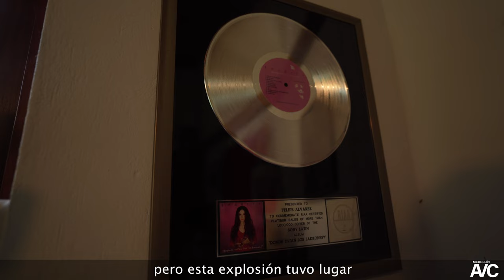Meet Felipe Álvarez | Comuna 11 | Legends of Medellín | Medellín AV Club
Hey! Hello! Hola!

Welcome back to the Medellín AV Club YouTube channel, in this video-series we want to invite you to follow the stories of the Legends that are part of our ‘Legends of Medellín’ project.

In this video, we are super excited to introduce you to Felipe Álvarez from Comuna 11 - Laureles Estadio. He’s a music producer, engineer, and the founder of ‘Polen Records’, one of the first independent music labels in Colombia back in 2006, that continues to contribute to the ‘development of the Latin American Independent music scene’ (Label at polenrecords.com);  working with bands like Bomba Estéreo, Chocquibtown and Systema Solar. Besides working with Shakira during her then break-out years, Felipe won a Latin Grammy in 2010 for Best song with Latinoamerica by @calle13, and was nominated with Bomba Estéreo‘s album Elegancia Tropical for Best Alternative Music Album in 2012.

Also leave a comment letting us know which Legend are you the most excited about!

►Let's have a conversation